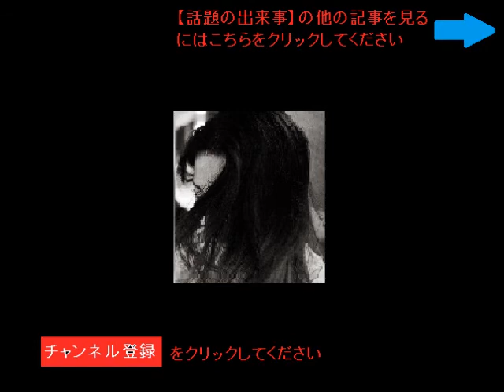【話題の出来事】本田が2得点！ ミラン勝利で4位浮上